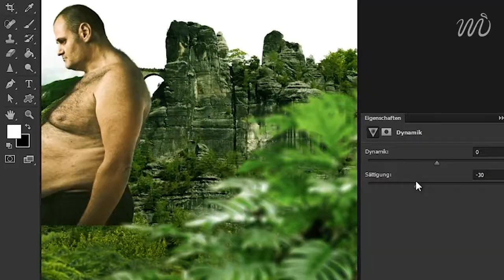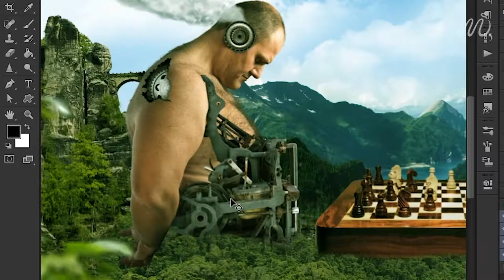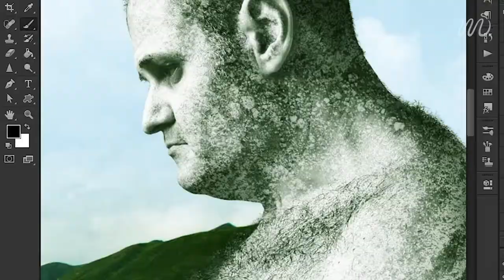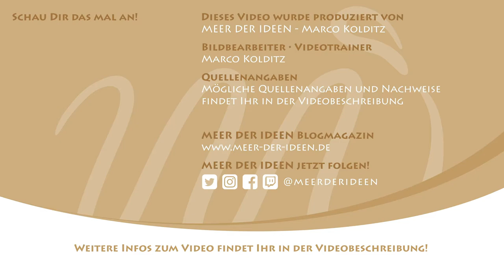Speed Art: Das Schachspiel (Version 2020) • Photoshop-Composing im Zeitraffer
In diesem Speed Art-Video sehr Ihr die Entstehung meines Photoshop-Composings "Das Schachspiel" aus dem Jahr 2013 im Zeitraffer - jetzt im neuen Gewand! Zu diesem Composing habe ich im Jahr 2013 auch ein mehrstündiges kommerzielles Videotraining produziert, in welchem ich Euch Schritt-für-Schritt die Erstellung dieses Photoshop-Werks präsentiert habe.

Dieses Photoshop-Composing mit einer Originalgröße von 105 x 45 cm bzw. 8268 x 3543 Pixeln bietet viel beabsichtigten Interpretationsfreiraum und lädt zum Nachdenken ein. Die dargestellte Schachmatt-Situation entnahm ich der berühmtesten Schachpartie der Welt, welche ursprünglich im Jahr 1851 zwischen Adolf Anderssen und Lionel Kieseritzky in London gespielt und "Die unsterbliche Partie" getauft wurde. In "Das Schachspiel" gewinnt in diesem Composing demnach die überlegene Natur (rechts) das Spiel gegen die abgeschlagene Menschheit (links) - und lässt trotz des Sieges den gegnerischen König stehen...

Bei der Produktion dieses Speed Art-Videos war es mir wichtig, dass die ausgewählte Musik mit den gezeigten Bildern möglichst gut harmoniert, dementsprechend habe ich Schnitt und Musik angepasst.

JETZT NEU! MEER DER IDEEN BEI DISCORD:
News, Ankündigungen von Streams und Events, Text-Chats und gemütliche Sprach-Chats an der Strandbar, Themen-Talks zu Games, Hardware, Software und Kreativ-Themen und vieles mehr!

NACHWEISE (LIZENZEN):
BILDER: Olly, Emil Durov, Licht1111, Emer, Don57, Frog 974, Aldorado, Saidin Jusoh, Peter Wey, Ahmetozcan, Evgeny Korshenkov, Stéphane Bidouze, Ivonne Leuchs, Siro46, Tomas, Ralph Loesche, Knogochill, Kanea, Dja65 @ fotolia.com